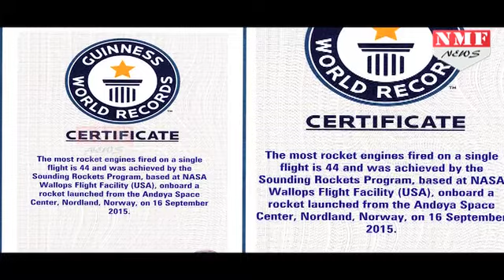NASA के नए MMS Satellites ने बनाया Guinness World Record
NASA has said its Magnetospheric Multiscale mission, or MMS -- that is giving scientists new insight into Earths magnetosphere -- now holds the Guinness World Record for highest altitude fix of a GPS signal.